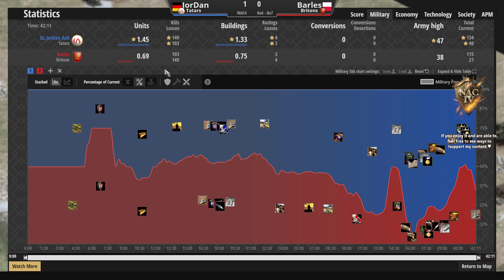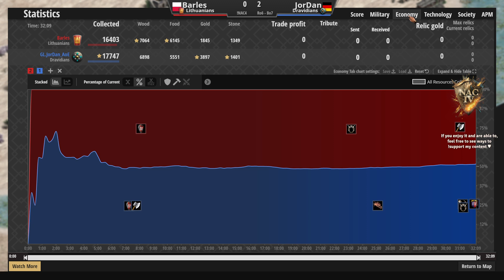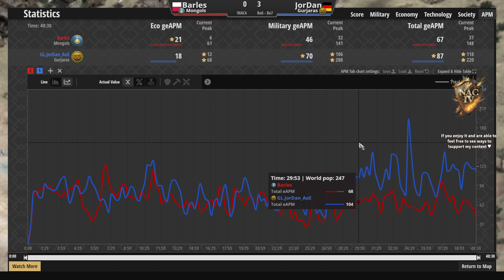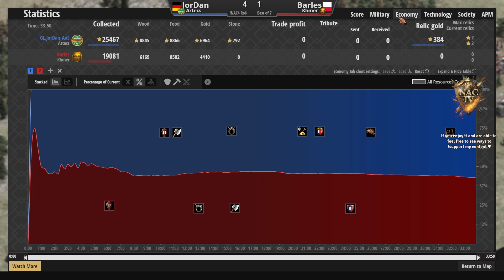DECIDER Sets Begin Here! 🇩🇪 JorDan vs Barles 🇵🇱 - NAC4 Quals #2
And we're all set to enjoy them!

- ABOUT NILI'S APARTMENT CUP -
Nili's Apartment Cup IV is a 1v1 tournament hosted by Nili. The main event will be a LAN tournament taking place during March, with a prize-pool of $50000.

- WATCH LIVE -
Come say hi!

- GOALS -
65% . 652/1K

Welcome to the channel: Lucho!
Thanks for your tip: Dr.V. - $10.00!

You're always welcome to watch for free and share it with others you think will enjoy it. If you'd like to take your support to the next level, you can visit my tipping page!